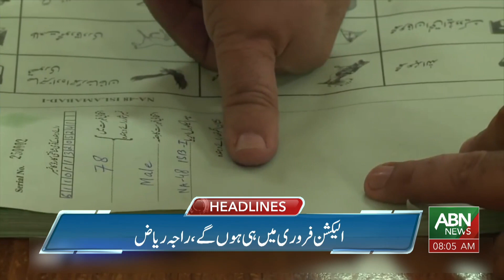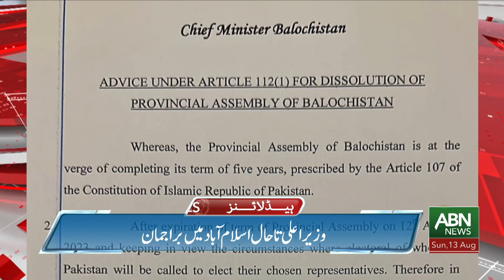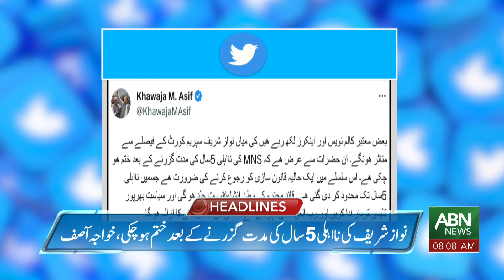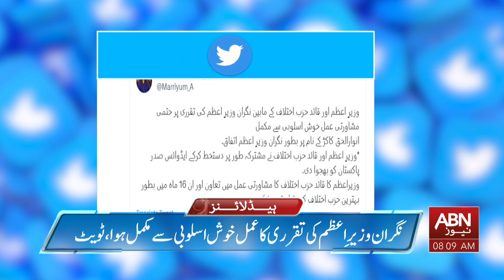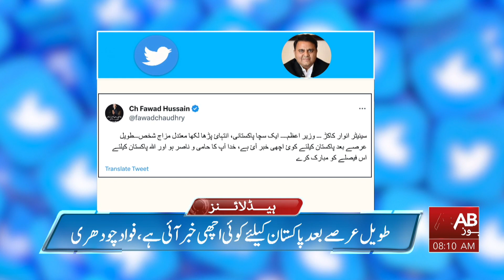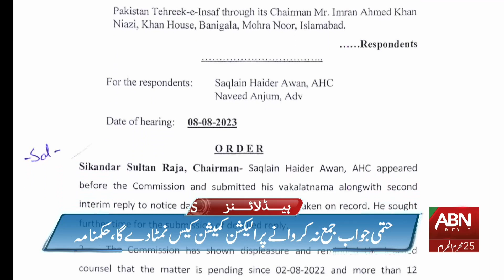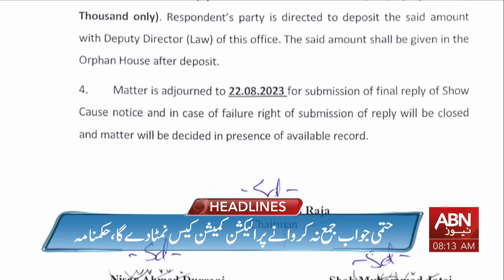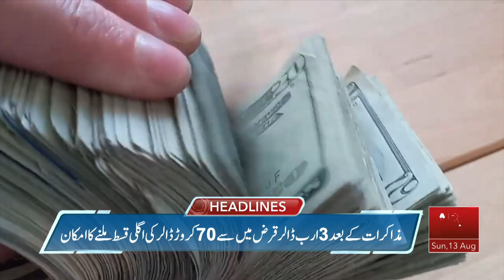ABN News Headlines | 08 AM | 13 AUG 2023